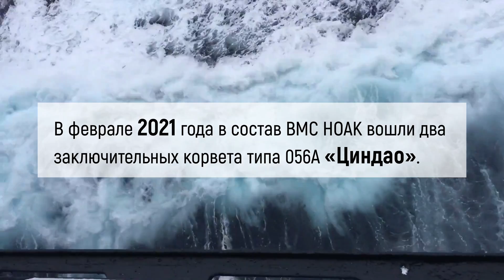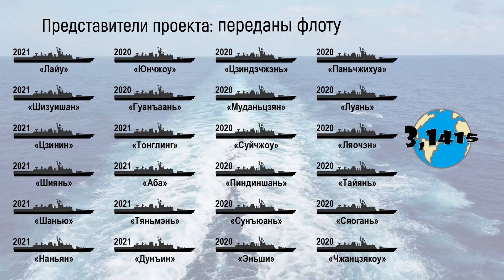Обзор корветов типа 056/056А "Циндао". Обновление ВМС НОАК на 2021 год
Тип 056/056А "Циндао"- это китайские многоцелевые корветы предназначенные для патрулирования акватории, сопровождения коммерческих судов, защиты рыболовства, борьбы с подводным и надводным противником. Примечательно, что по китайской классификации, корабли типа 056 именуются легкими ракетными фрегатами. На сегодняшний день ВМС НОАК передано 72 корвета (22 тип 056 и 50 тип 056А), на этом Китай завершил строительство корветов Типа 056/056А класса "Циндао".

В этом видео:
00:00 начало
00:18 характеристики
00:50 вооружение
01:45 развитие проекта
02:36 судостроительные заводы
02:58 представители проекта
04:05 распределение по флотам
04:28 это интересно

Ссылки
Характеристики и вооружение: